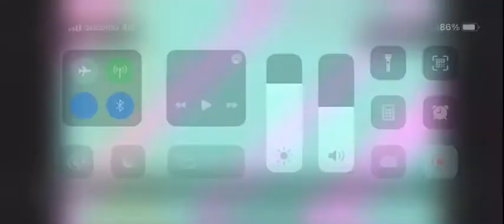フォークリフトレンタル大庭産業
TOSハロー大分の番組　ハロチョイのコーナー取材されました